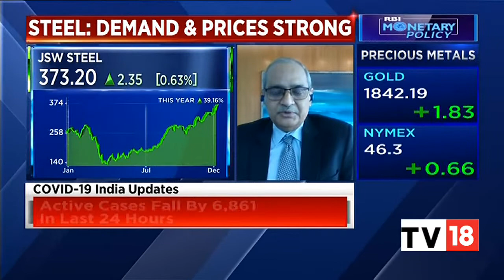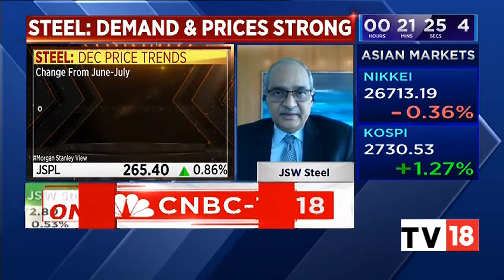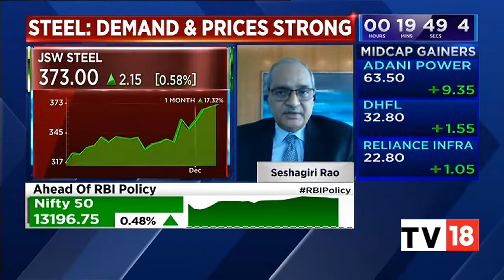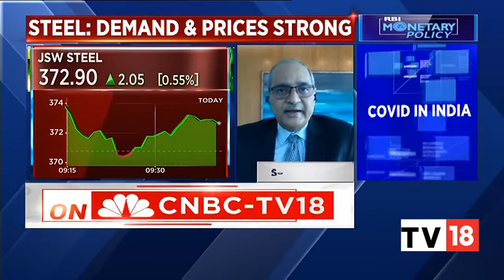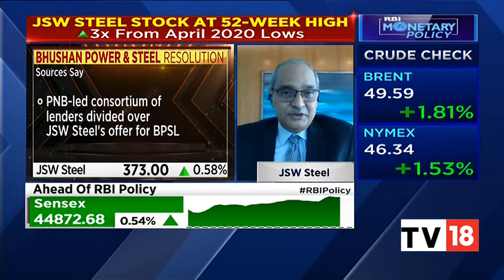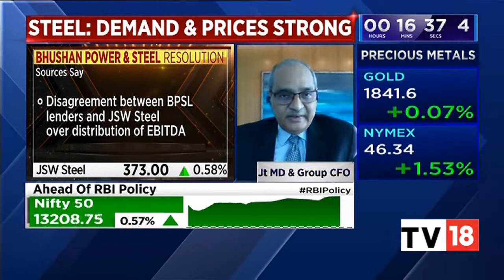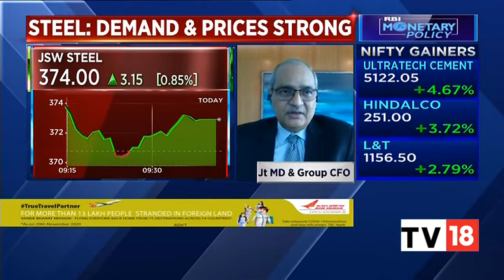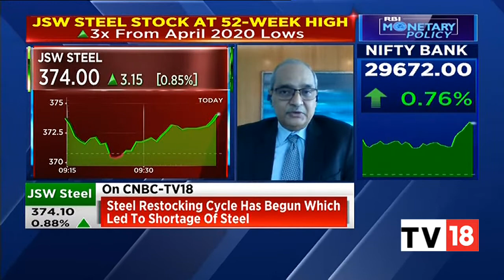JSW Steel Ease At A 52 Week High, Up By 3 Times | Bazaar Open Exchange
JSW Steel Ease At A 52 Week High, Up By 3 Times from its April 2020 lows, which was an unusual low.